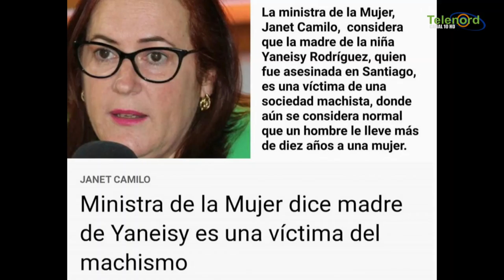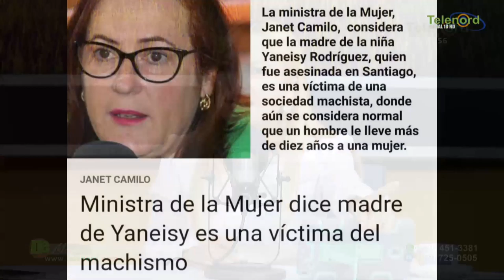¿Como accionar contra la violencia a la mujer?